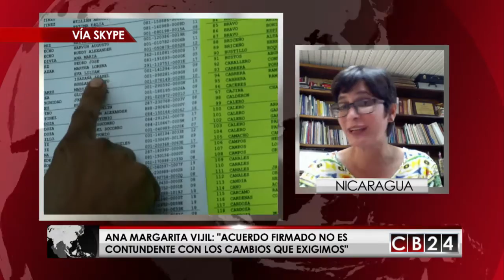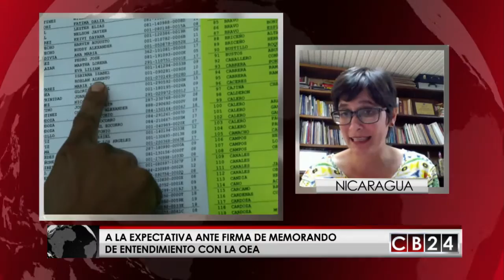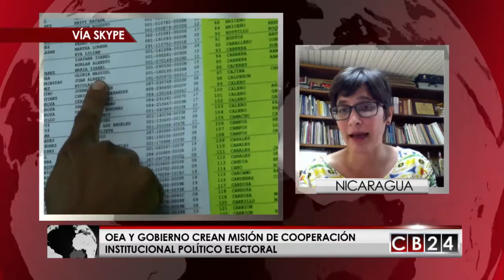¿Qué dice la oposición sobre el acuerdo OEA-Gobierno de Nicaragua?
Tenemos las reacciones de la oposición, sobre el más reciente acuerdo firmado por la OEA y el Gobierno de Nicaragua.
Acompáñenos a Managua,  a conversar con Ana Margarita Vijil, miembro de la Frente Amplio por la Democracia, para conocer que pasará ahora en Nicaragua con este Memorando de entendimiento.